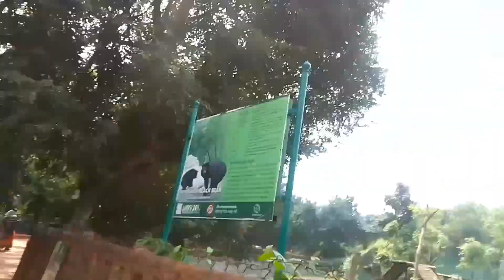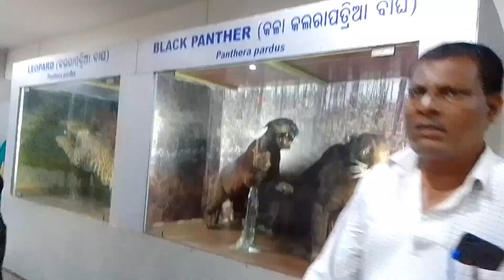nandankanan 🤗🤗🤗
Instagram_jyotysatapathy

😊😊smile😊😊😊